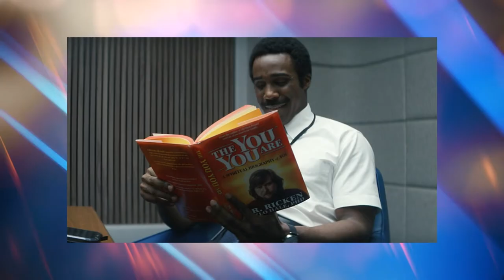Moments Fans TOTALLY Missed During Severance..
Welcome back to Crime Recaps. Today on this channel, we will be revealing What you missed while watching Severance. Apple TV plus series, Severance premiered back in February. Since then, it has become one of the best mystery horror shows out there.

Created by Dan Erickson, and starring Adam Scott. Severance is a thought-provoking series that fans will keep on guessing on what they have seen. It is the kind of show that will make fans say, “What the heck is going on here”. In today’s video, we will be revealing What you missed while watching Severance.